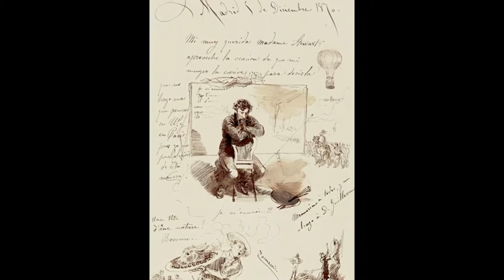Eduardo Zamacois y Zabala